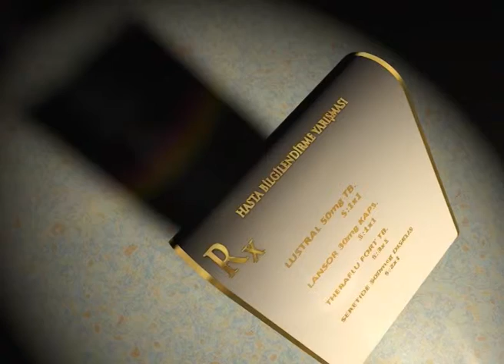Recete_02 - HBY2012